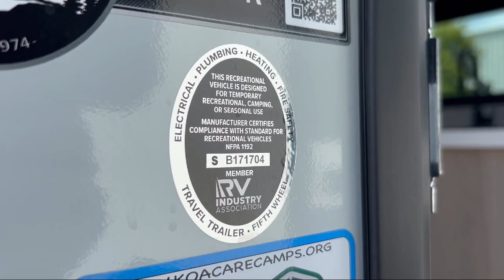2025 Forest River Rv Flagstaff E-Pro E20FKS Murfreesboro Nashville Franklin Lebanon Columbia Kn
2025 Forest River Rv Flagstaff E-Pro E20FKS Stock Number: FL5947 Vin:5ZT2FSKB2S3035947.